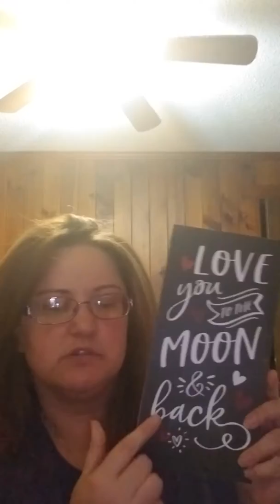My anniversary gift from the hubbs.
Address for snail mail. 302 W Congress st. Lincolnton.NC.28092